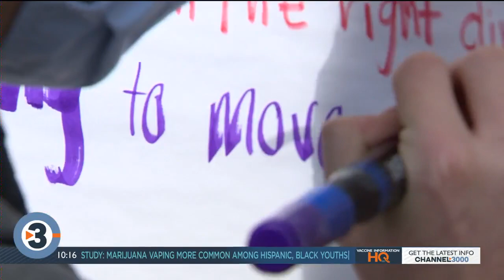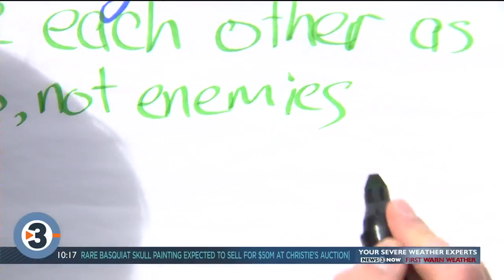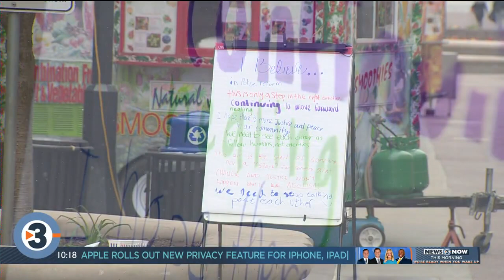'This is only a step in the right direction': Madison responds to Derek Chauvin guilty verdict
There is currently a lot of hope for the future following the Derek Chauvin verdict last week, so we wanted to know what kind of beliefs our community holds for change.